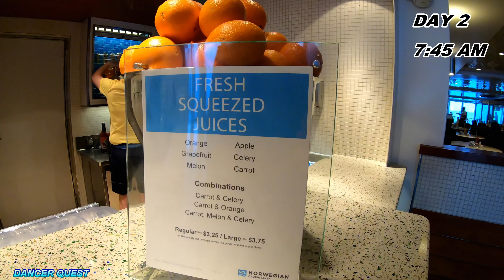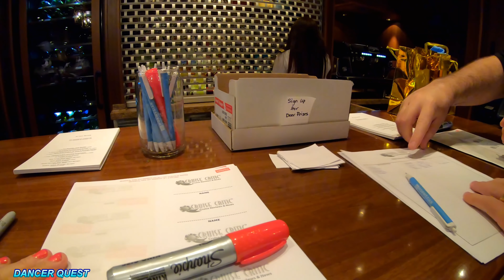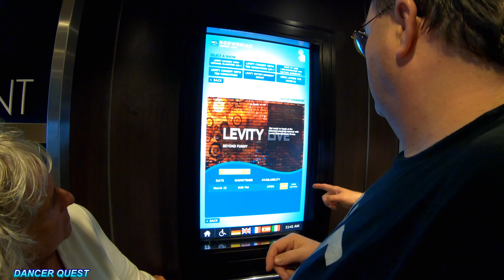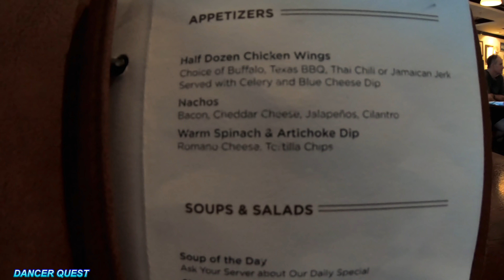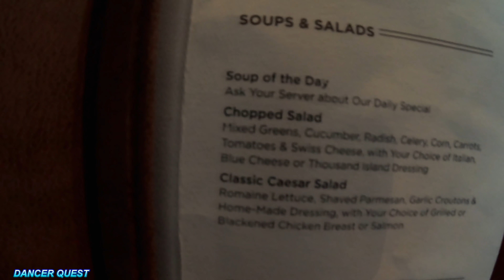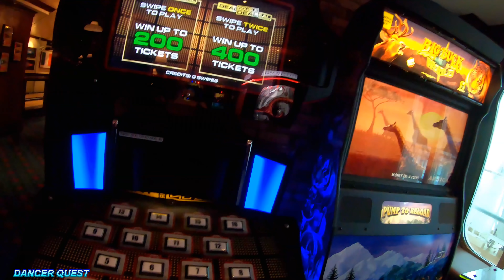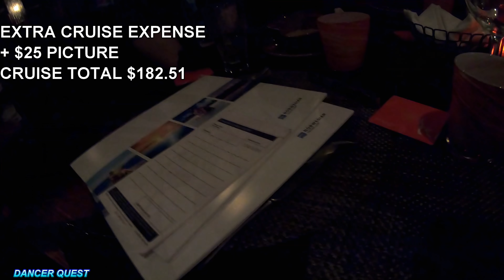NCL Breakaway Caribbean Cruise Vlog #2 - Its a Great Sea Day!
First Sea Day, time for shopping, games, Cruise Critic Meetup, Moderno, Newlywed Game Show